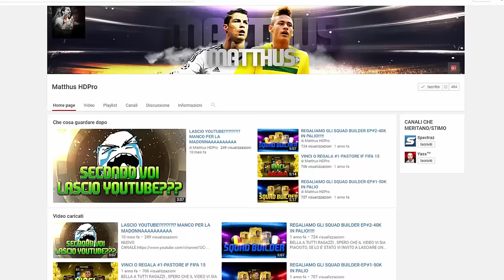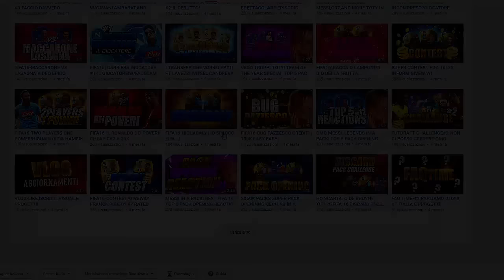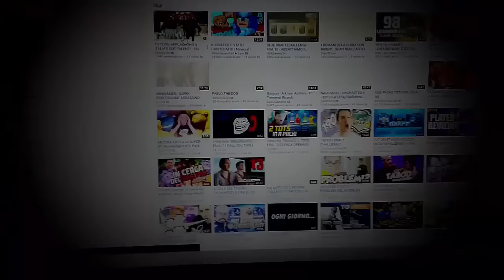COME NASCE IL MIO CANALE! UN'EMOZIONE ASSURDA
VEDERE TUTTO CIO' MI RIEMPE DI ORGOGLIO!
RINGRAZIO TANKEE PER AVERMI FATTO QUESTO REGALO.PER ME VUOL DIRE DAVVERO TANTO , GRAZIE FRATELLO'!

BELLA A TUTTI RAGAZZI , IO SONO MATTHUS E BENVENUTI NEL MIO CANALE ! QUI POTRETE TROVARE VIDEO DI ALTA QUALITA' ESCUSIVAMENTE  DI FIFA 16 (WAGER MATCH,PINK SLIPS , SQUADBUILDER , COMMENTARY , E MOLTRE ALTRE SERIE ) !
NN CHIEDO SOLDI NE TANTOMENO LO FACCIO PER SOLDI , LO FACCIO PERCHE MI DIVERTE E PERCHE SOGNO DI DIVENTARE QUALCUNO SU QUESTA PIATTAFORMA :)